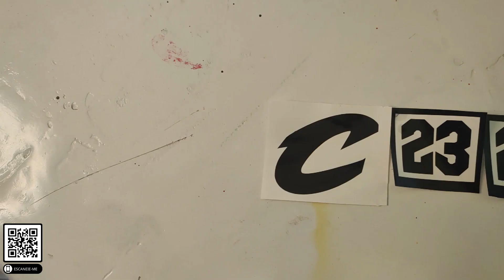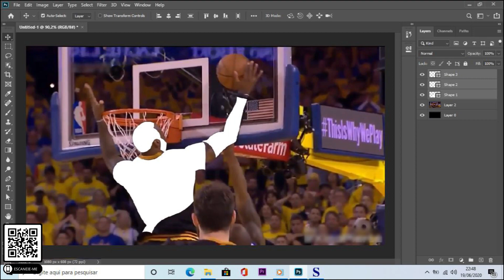CUSTOMIZAÇÃO AIR FORCE 1 LEBRON JAMES - CLEVELAND CAVALIERS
Para comemorar o aniversário de 4 anos do título da NBA do Cleveland Cavaliers essa customização no Air Force 1 fez referência ao toco fundamental do LeBron James no final do último jogo contra o Golden State Warriors e a Jersey dele quando ainda jogava no Cavs.